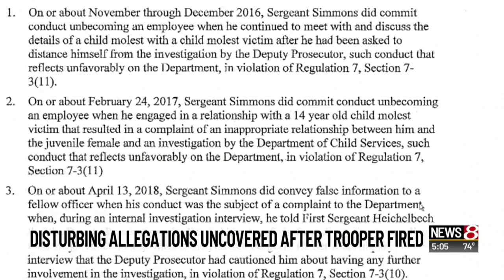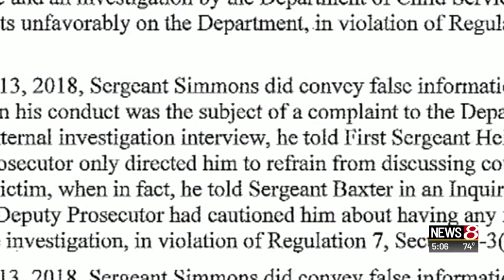Fired trooper's conduct could jeopardize criminal cases in Indiana